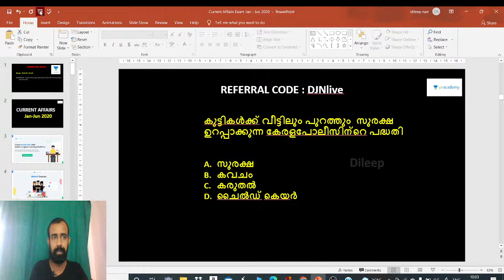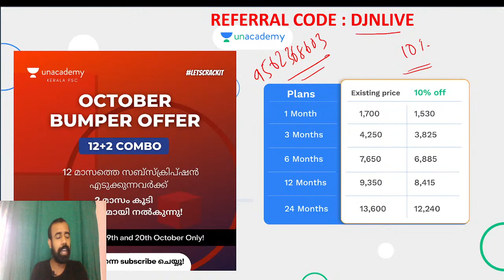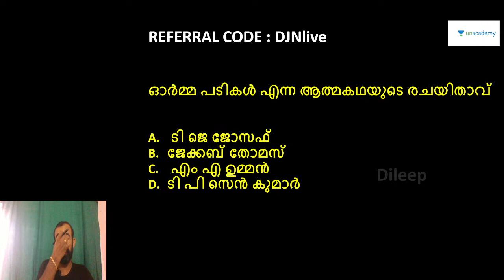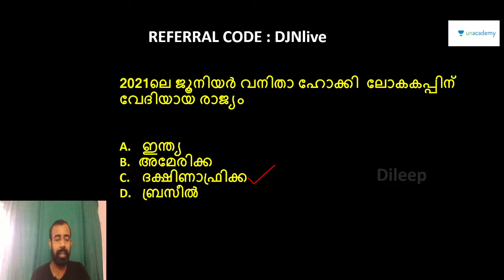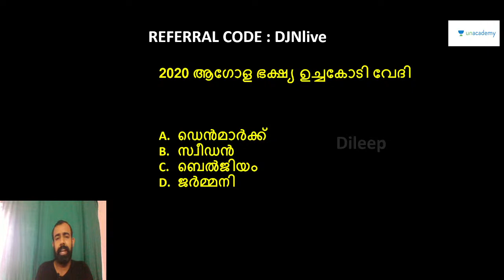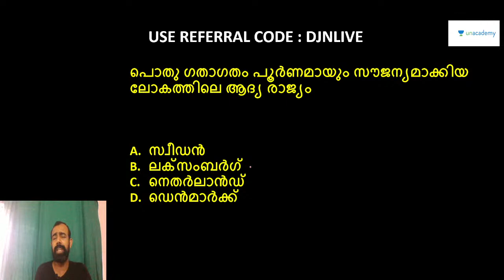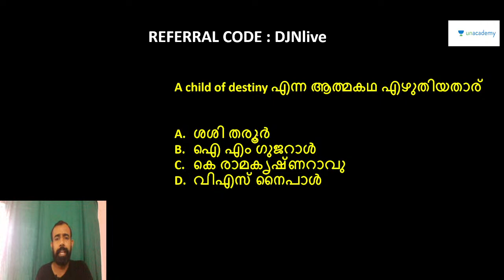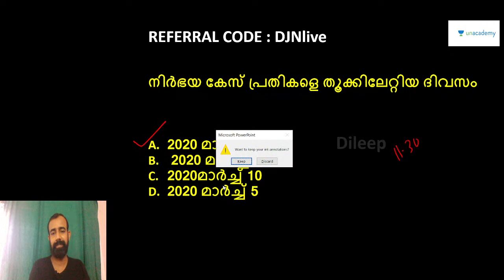Current Affairsറിവിഷൻ | LDC | LGS | DILEEP J NAIR | Unacademy Kerala PSC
In this lecture, we discuss Current Affairs for the upcoming Kerala PSC Exams. The aspirants are advised to watch the entire video lecture for better understanding. The session will be conducted in Malayalam. The Video Lecture can be helpful for aspirants appearing for LDC, LGS, Degree Level Mains and other competitive examinations.

You can enrol to Unacademy Subscription and get the following benefits:
1. Learn from your favourite teacher
2. Dedicated DOUBT sessions
3. One Subscription, Unlimited Access to Live Online Classes and Videos
4. Real-time interaction with best-in-class teachers
5. You can ask doubts in live online classes
6. Limited students in each Class
7. Download the videos & watch them offline